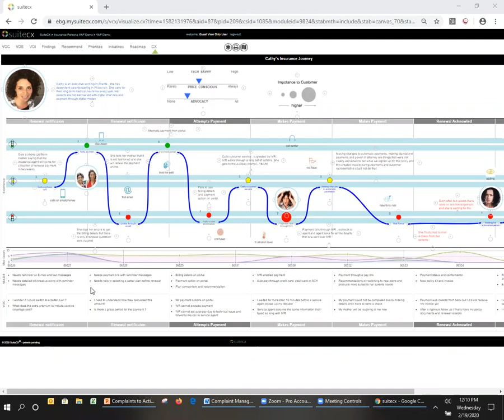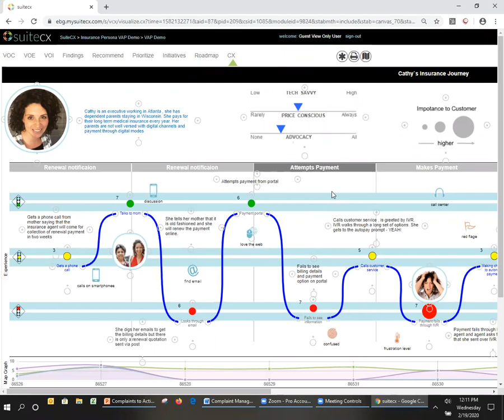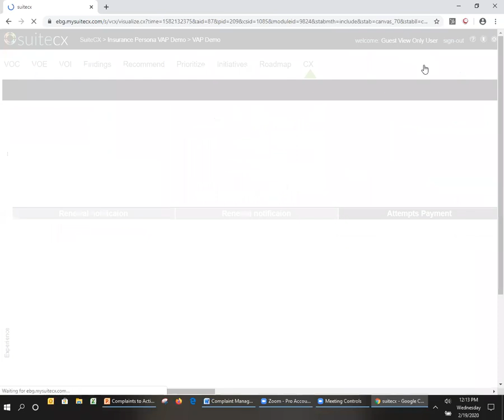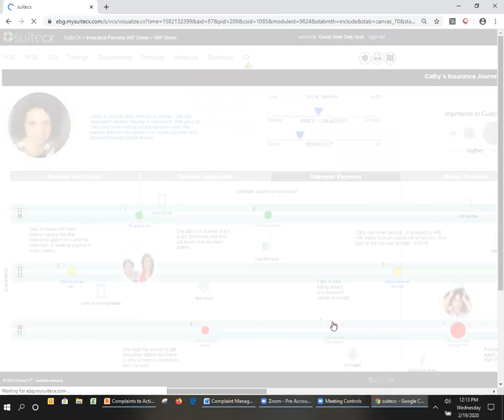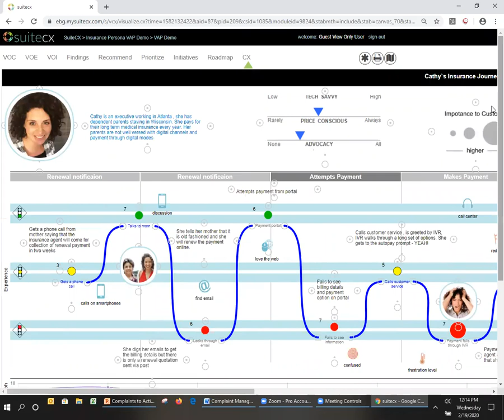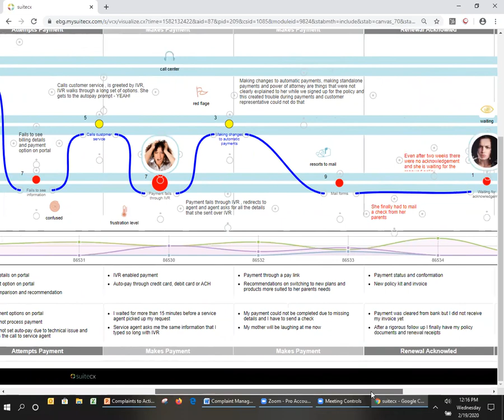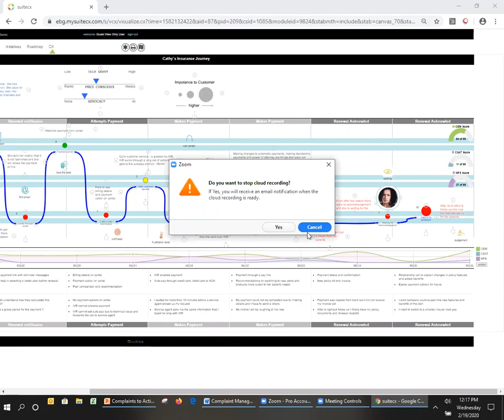Persona Storytelling example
An example of using SuiteCX to do presentation storytelling. This is a walk-through of an experience map using the creative and data elements to guide the story.